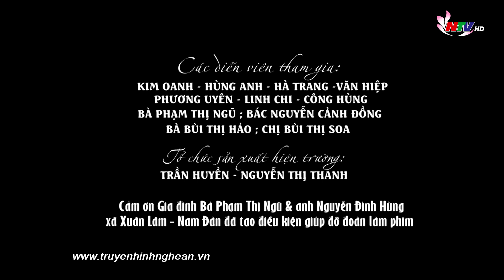TÌNH QUÊ XỨ NGHỆ - THANH TÀI | NGHỆ AN TV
TÌNH QUÊ XỨ NGHỆ
Thơ: Nguyễn Cảnh Bình
Nhạc: Phan Huy Hà
Thể hiện: Thanh Tài